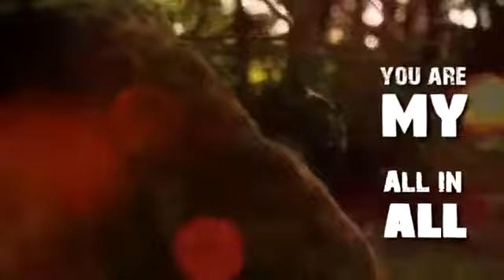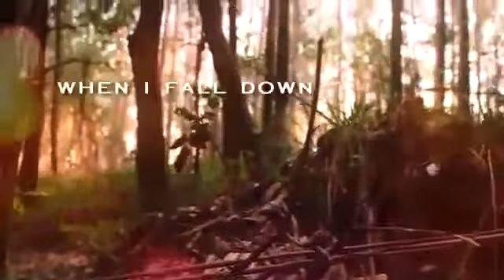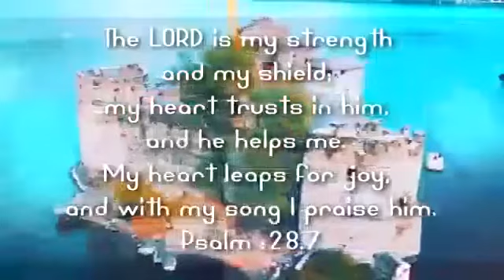You are my strength | Belaveenathil belam (Lyrical video)